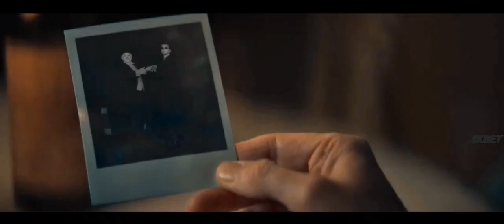Good Omens Take me first |music video